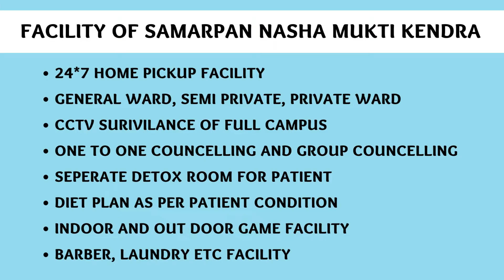Nasha Mukti Kendra Mahoba, Best Nasha Mukti Kendra in Mahoba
NASHA MUKTI KENDRA Mahoba is one of the leading anti-drug treatment center in Mahoba. Samarpan Nasha Mukti Mahoba is one of the best rehab centers in India. To transform the life and values of not just our client but also his family and society as a whole and for every person to dawn upon the realization that life can be lived, and be celebrated even without the use of any substance.